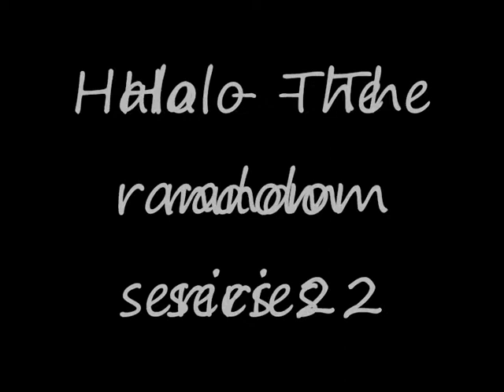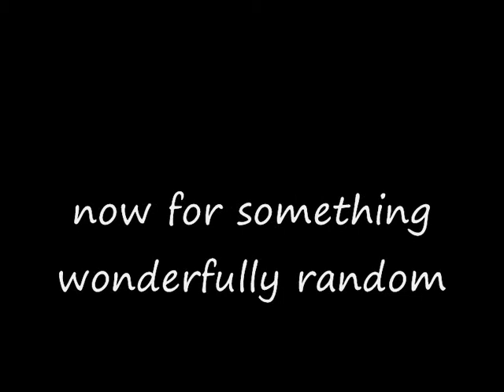Halo - the random series 2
another random halo video *Gold vs Green*